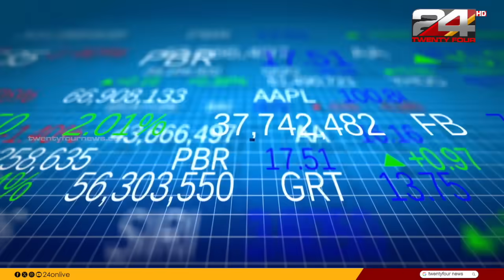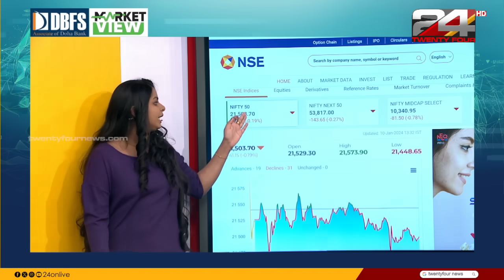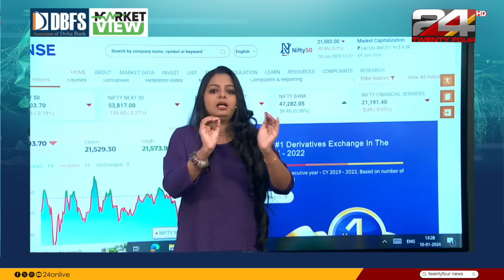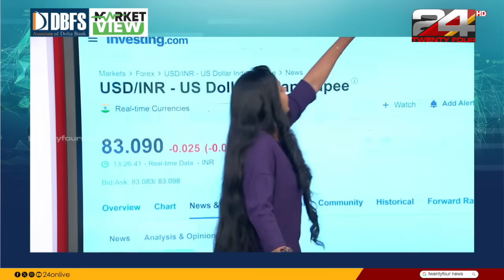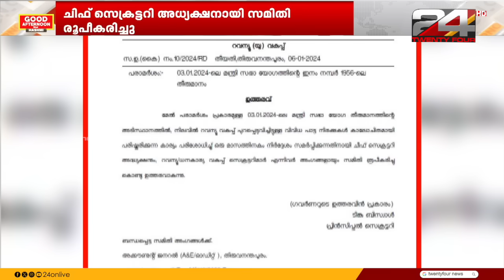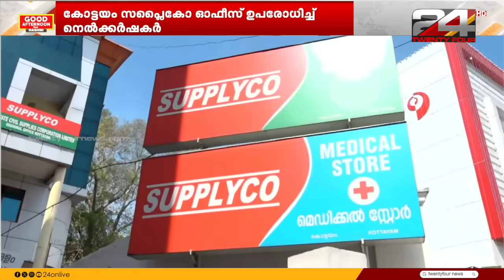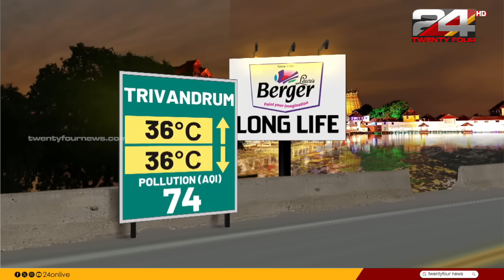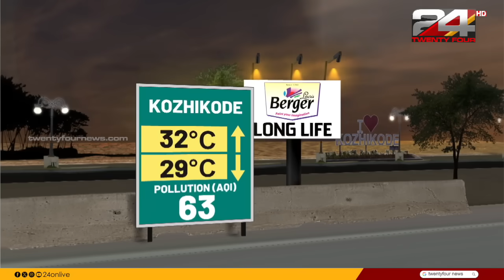GOOD AFTERNOON WITH HASHMI | 10 January 2024 | Hashmi Taj Ibrahim | 24 NEWS